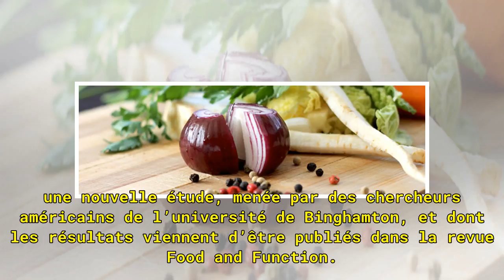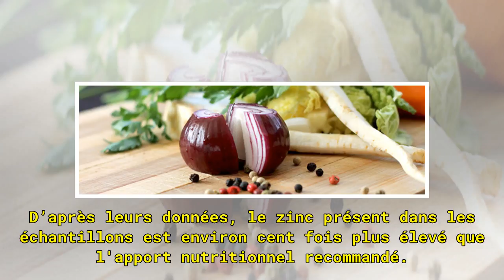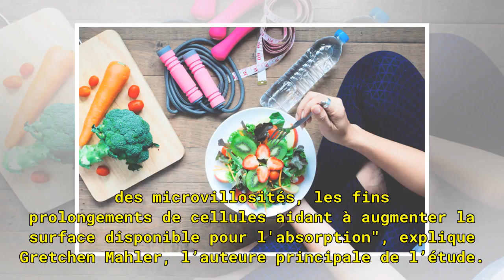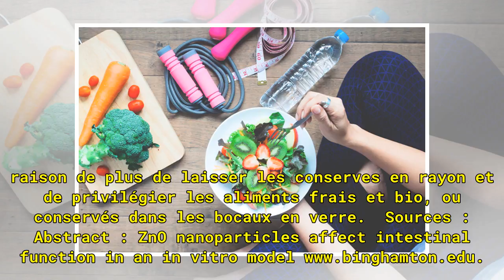La consommation d’aliments en conserve perturbe la digestion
Une étude américaine, publiée en mars dernier dans la revue Food and Function, révèle que l’oxyde de zinc contenu dans les aliments en conserve modifie la façon dont l’intestin absorbe les nutriments. Vous manquez de temps pour cuisiner ou êtes fatigué pour vous mettre aux fourneaux ? Evitez les boî...